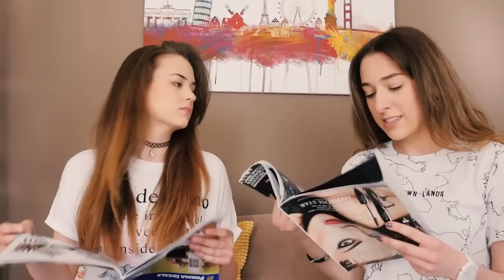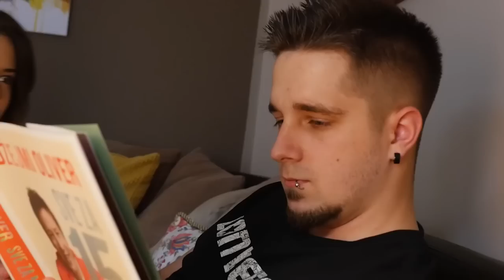PAPUČA (Official Music Video)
▼TEKST▼

Svi me zovu, da izađem na tren.
Ja ne mogu, ja im kažem da sam njen
Ona me je kupila, zaludela, ja više nemam svoje ja.
Sunce sija ja u sobi smaram se.
I kada dišem moram da joj javim se.
Kada nasmeje se, ja zaboravim koliko teško je.
Ko bi rek’o da će ovo da se desi, osećam se kao papuča u kesi.

Sada plačem na ivici od kauča, jer zbog tebe ja postao sam papuča. x2

John Bane:
Hej Dex slušaj sada ovaj tekst, slušaj ovaj vers da ne ostaneš bez
prijatelja svojih pa i sebe samog, ko će onda da te gleda tako malog, a?
Šalim se Dex ali ne budi papuča, niko nije vredan emotivnih jauka
dobro znaš da ljubav je nauka, život je igra muve i pauka.
Život mrezu plete dok na mreži ti si stalno i odavno nisi dete da te neko šeta tamo vamo, vreme je da uzmeš stvar u svoje ruke, vreme je da sebi skratiš ove muke.
Ne ne, veruj mi to nije kraj, uvek ima drugih ali samo jedno znaj, takve ribe kao ona, uvek lepe kao san...na kraju ne odu u raj.

Kapiram te potpuno Bejn, ona je bila stvarno pain, sada skidam papuče i na gitari podižem gain.

Ponekad desi se, da te osećaj prevari,
Da na trenutak se izgubiš i tad se košmar ostvari.
Ekipa je uvek tu, da trgne te iz tog sna,
a moja papuča je iza mene ostala.